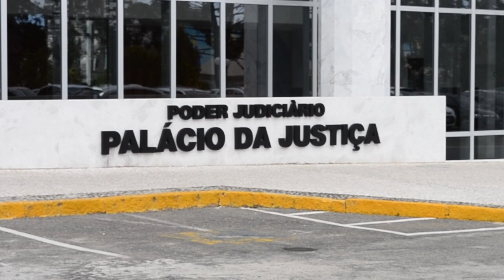Após perícia do IML, juiz pode fixar indenização do DPVAT em valor superior ao pedido 19.02.21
​​Não configura julgamento além do pedido (ultra petita) a sentença que concede à vítima de acidente automobilístico a indenização do seguro DPVAT em valor acima do que foi requerido na ação, desde que seja condizente com o grau de invalidez apurado pelo Instituto Médico Legal (IML) em perícia posterior ao ajuizamento da demanda.
Com esse entendimento, a Terceira Turma do Superior Tribunal de Justiça (STJ) deu provimento ao recurso de um segurado para reformar acórdão que limitou a indenização ao pedido feito na petição inicial, ajuizada antes da perícia do IML – cujo laudo constatou que o acidente sofrido por ele acarretou déficit funcional de 50% na sua perna direita.